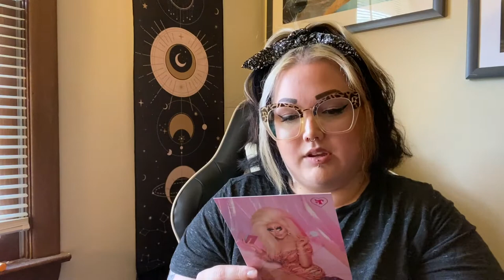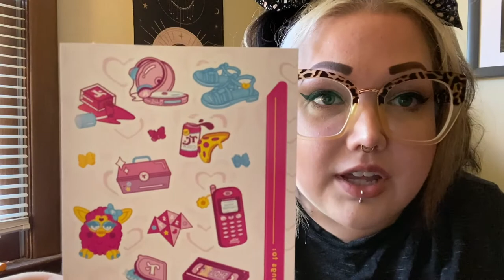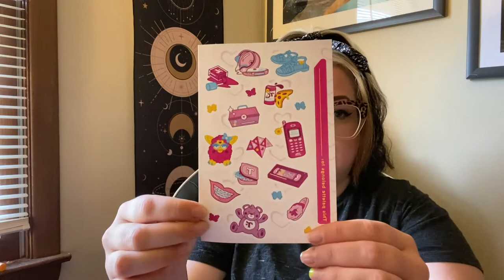Trixie Cosmetics Girl Talk Palette Unboxing